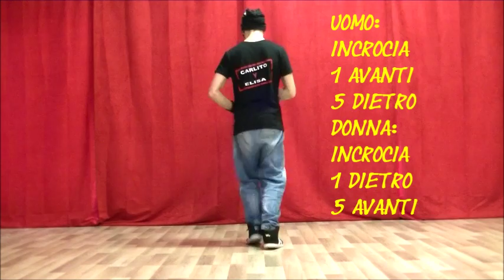SALSA TUTORIAL #04 Carlito C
TUTORIAL BY CARLITO Y ELISA
Passo base, Basic Footwork,Salsa.